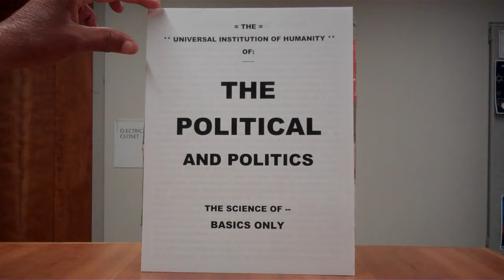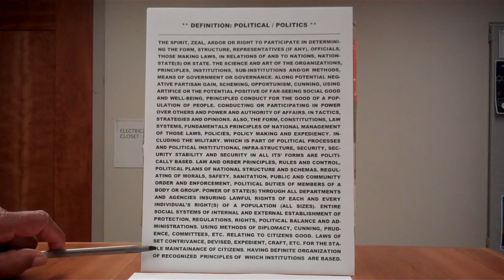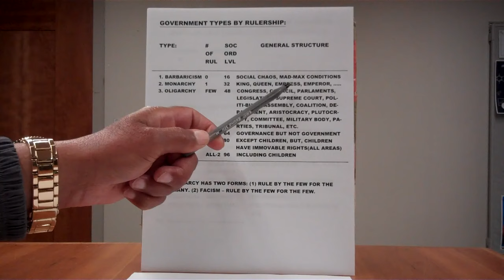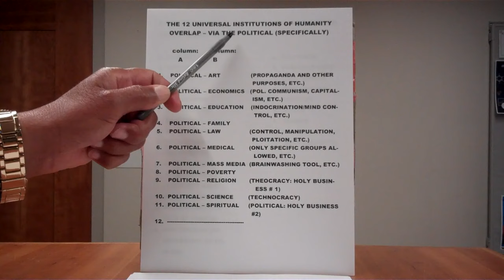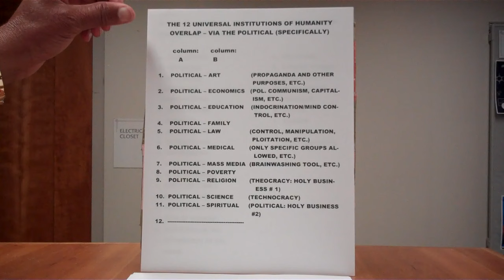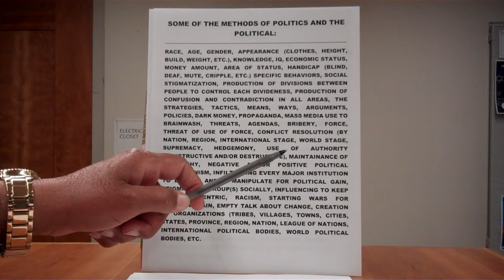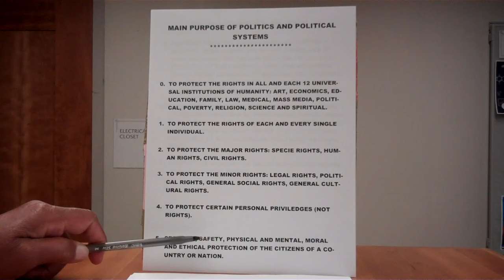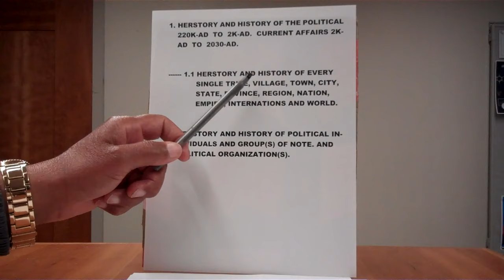The UNIVERSAL INSTITUTION of POLITICS - the POLITICAL: The Science of. BASICS.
Share. All videos write: Jessie Johnson Flat Earth into Youtube. Politics is one of the major social FAILINGS of humanity. Along with economics and an even worst monster called religion. In 6,000 or more years, and, the human-race in general is only reaching " oligarchism " or the many being ruled by the few. There are 2 forms to this. The few ruling the many and the few ruling ONLY for the few (FASCISM). What a fucking nightmare.